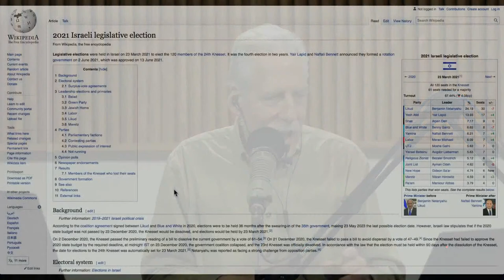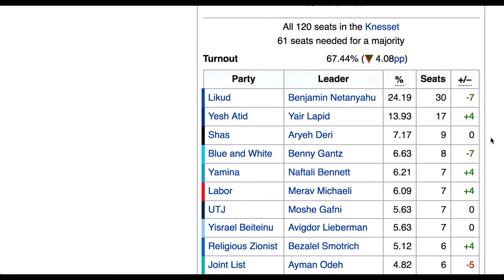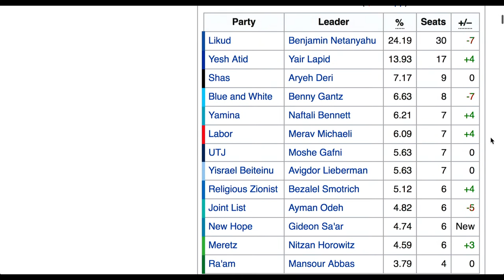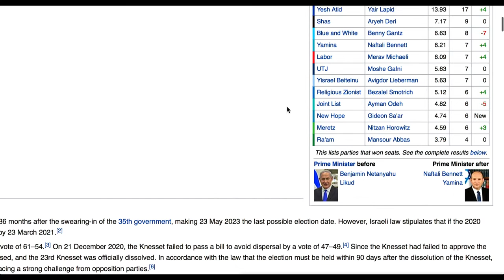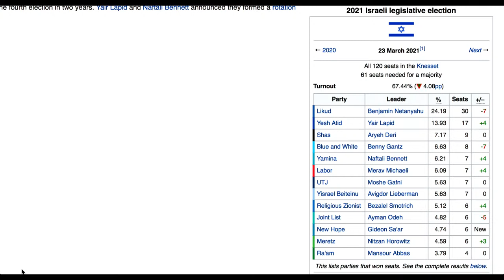Is the Israeli Coalition Government About to Crumble?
Dr. Brown updates the major events in Israel this week and takes your Jewish-related calls.